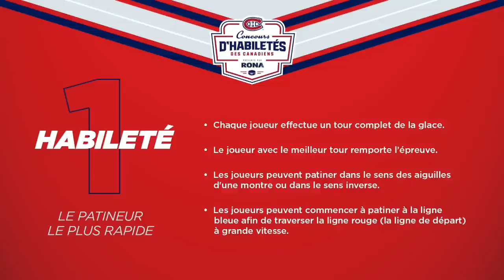Fastest Skater | FULL EVENT | Canadiens Skills Competition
Paul Byron, Brett Kulak, Victor Mete and Matthew Peca go head-to-head in the Fastest Skater event at the Canadiens Skills Competition presented by RONA.